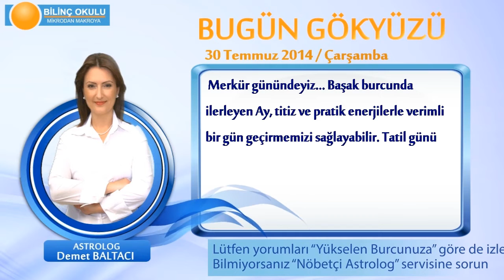BASAK Burcu, GÜNLÜK Astroloji Yorumu,30 TEMMUZ 2014, Astrolog DEMET BALTACI Bilinç Okulu